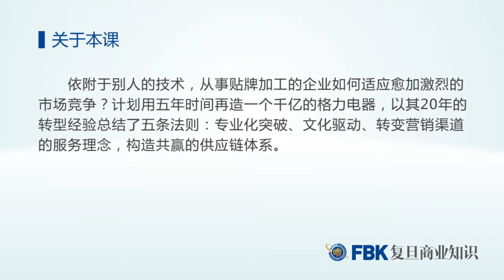董明珠 格力如何再造一个千亿 - 复旦大学 Fudan University